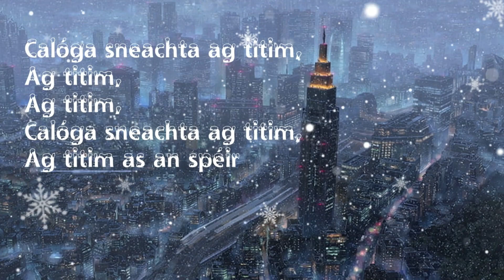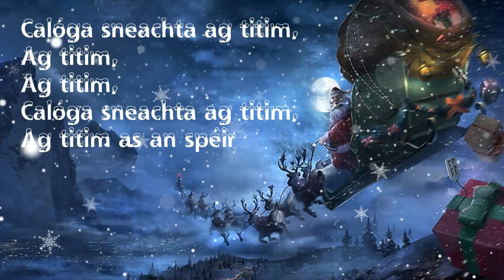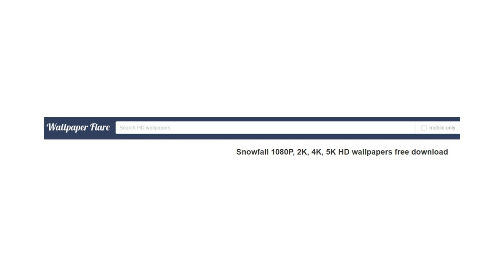Calóga Sneachta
"Calóga Sneachta" le Nóirín NÍ Rinn as Im Bim Baba Ró. Amhrán gleoite. Guth le Cathal Ó Catháin. HD riachtanach. Míle buíochas